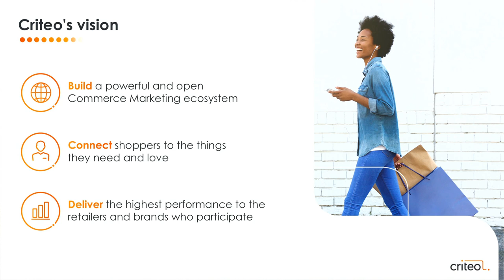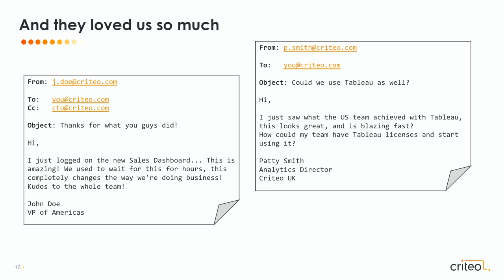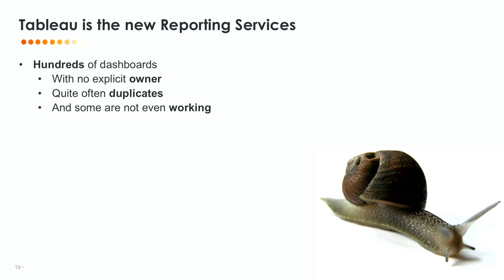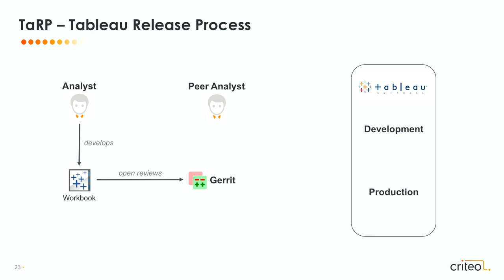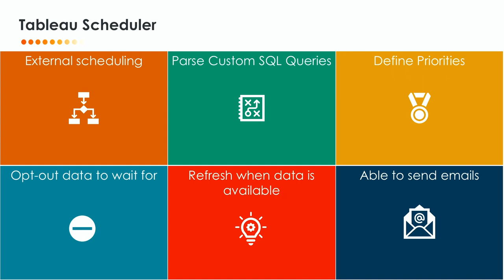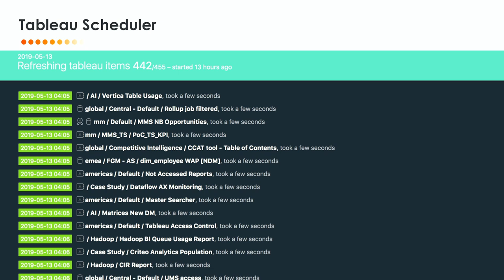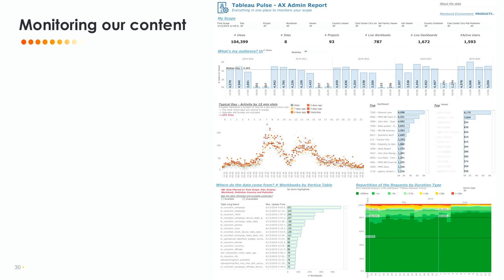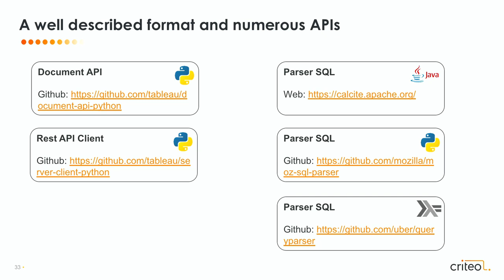Tableau at Criteo | Marrying Governance and Self-Service at Scale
Setting up Tableau at Criteo in 2013 was a huge success: we quickly passed the "1000-dashboards" bar and had a wide population of hundreds of contributors. However, maintaining a high quality of service when any given dashboard can potentially query a petabyte of data is anything but trivial. As a consequence, we ended up building a specifically tailored Tableau Release Process, fostering collaboration through co-construction and best-practices sharing, while staying within the Tableau ecosystem our analysts know and love.

**Spoiler alert**
A few years after, Criteo is successfully running Tableau Server on version 2018.1, all extracts are automagically refreshed based on data arrival, and an extension allows to bundle data availability information within our dashboards.

Bonus, we'll tell you how to get started.